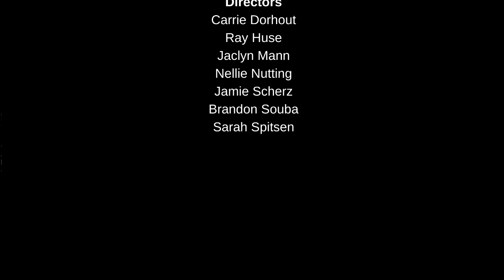BNI Heartland Football - Week 8 Highlights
Regional Director Brandon Souba and Social Media Coordinator Ray Huse look at the action from Week 8 of BNI Heartland Football. (Though Brandon appears to still be off on another sport...)

BNI of the Heartland serves Nebraska, SW Iowa, Western South Dakota, and Wyoming.